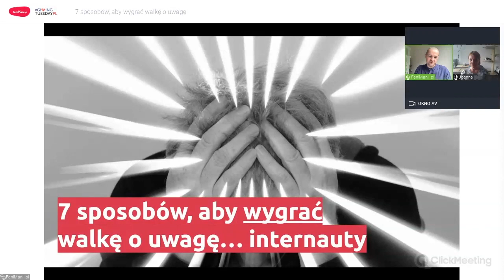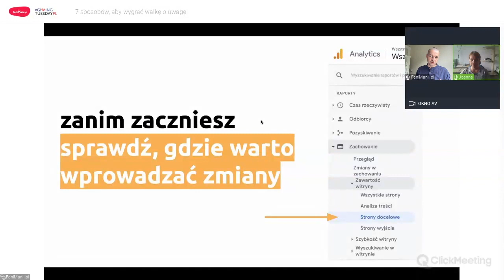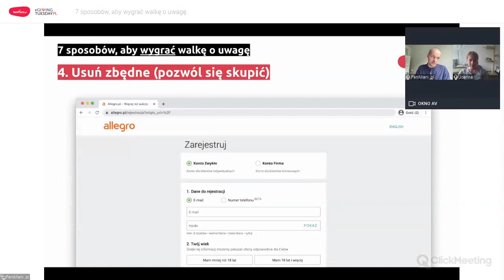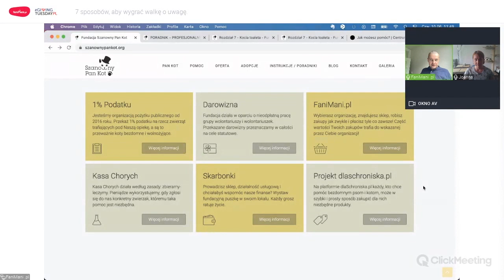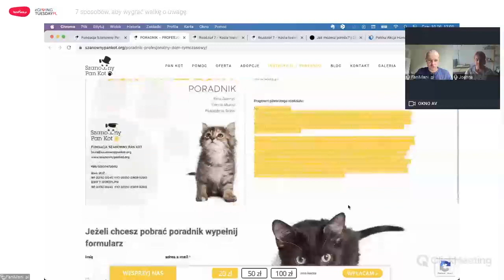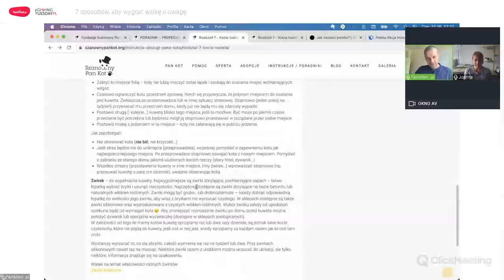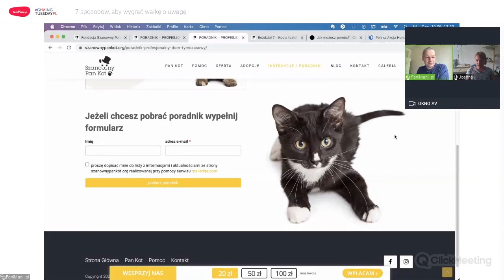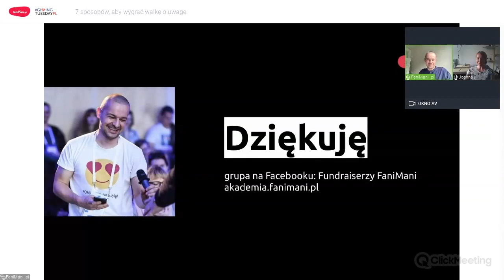7 sposobów, aby wygrać walkę o uwagę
W świecie wszechobecnych rozpraszaczy nie jest łatwo wygrać batalię o choćby najmniejszy okruch uwagi użytkowników Internetu! Nie jest łatwo, ale da się: poznaj nasze sposoby na to, by to zrobić.